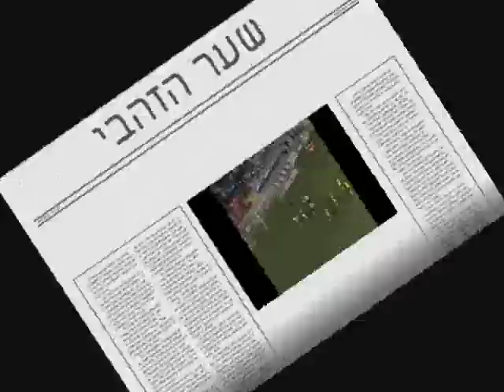ערן זהבי - עונת הדאבל